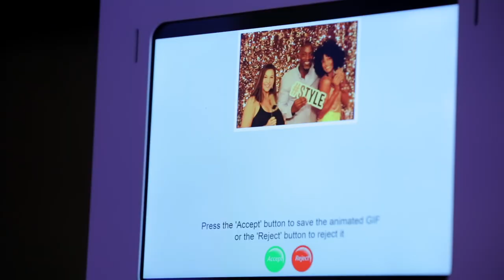DJs, Live Music, Lighting, Photo Booths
Demo of all of our services including DJs, Jazz Combos, Live String Ensembles, Uplighting, Photo Booth, Monogram Projection and the DJ/Percussion Combo.